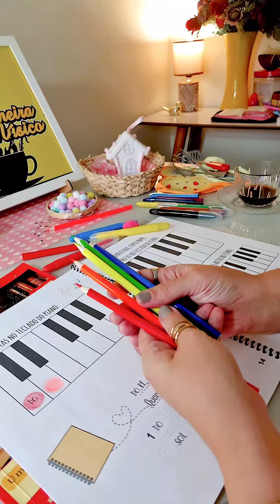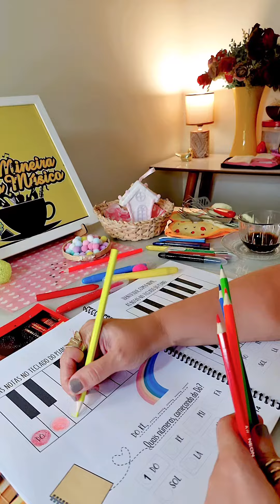Sequência de notas musicais e mais🎶 ! Sua ferramenta pedagógica para Musicalização e Aulas de Música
Buscando novas formas de inspirar e envolver seus alunos nas aulas de piano? Então, permita-me apresentar algo especial: o Caderno de Atividades da Cecília, uma ferramenta pedagógica que vai transformar suas sessões de ensino em momentos ainda mais memoráveis e eficazes.